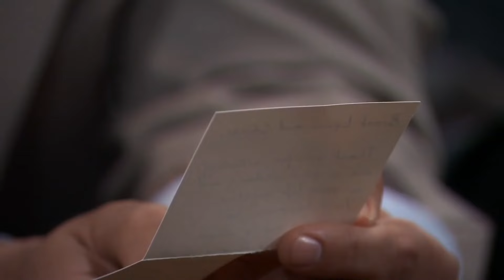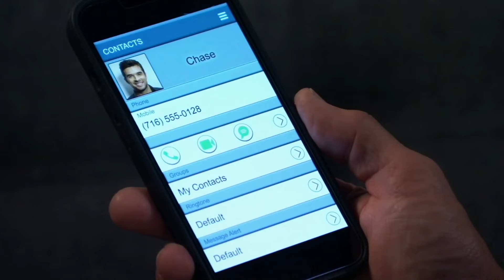Chase & Brook Lynn - 5.21.24 (1/2)